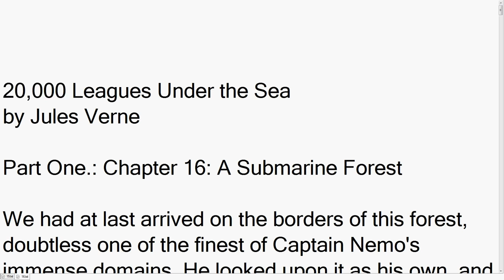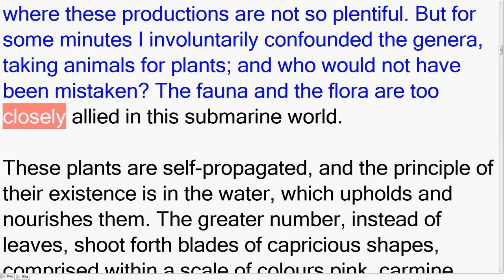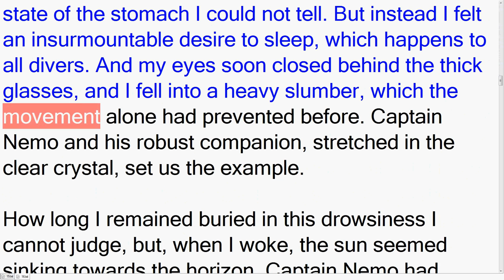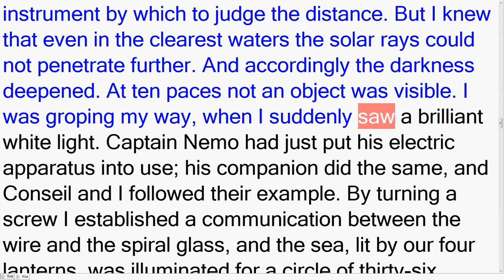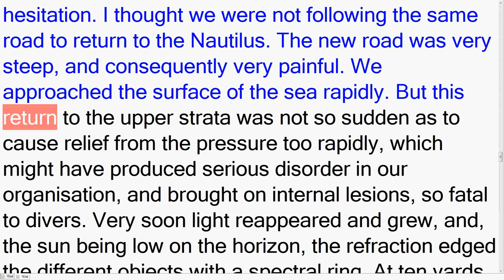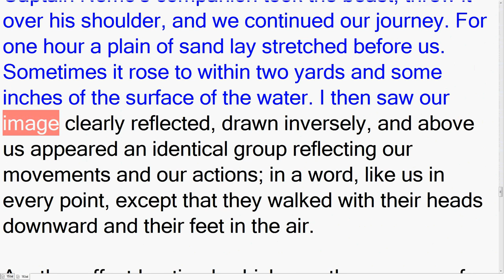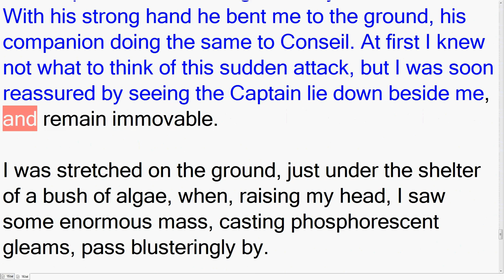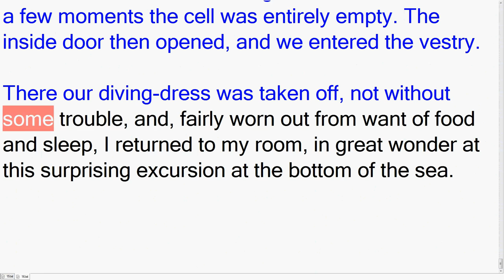20000 Leagues Under the Sea (P.1 Ch.16) A Submarine Forest